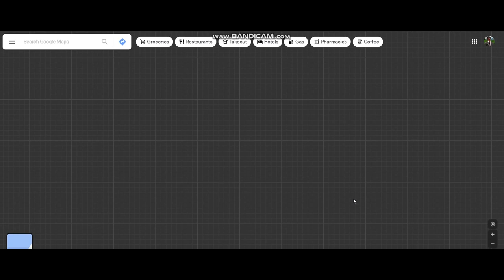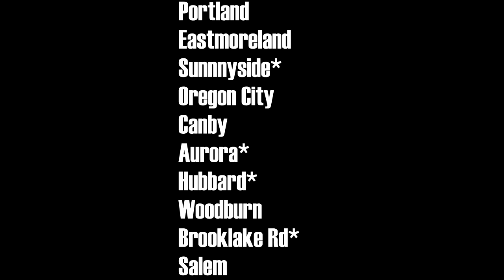Portland Commuter Train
How is this for a commuter train line? Portland (or even Vancouver) to Salem. I think this would help out a lot of people, and I think it would see decent ridership.

Here is a written list of the station names
Portland - Union Station
Eastmoreland - Bybee Blvd
Sunnyside (Possible Station)
Oregon City
Canby
Aurora (Possible Station)
Hubbard (Possible Station)
Woodburn
Brooklake Rd (Possible Station)
Salem